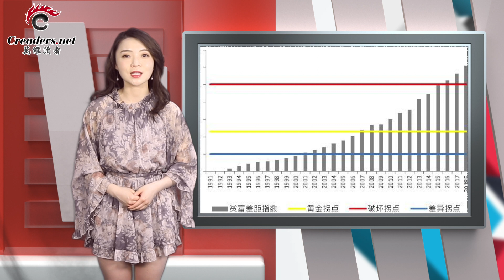他胆子真大，要把习近平拉下马 | 中美是否走向战争 习近平两次回答大不同 | 一名男子12日在白宫外点火自焚（《万维微播》20190412-02）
0:06  提交证据！成报老板要向国际刑事法院控告习近平
1:07  中美已就人民币汇率问题达成一致
2:35  中美是否走向战争 习近平两次回答大不同
3:41  一名男子12日在白宫外点火自焚
4:20  120位国际学者联名呼吁清华恢复许章润教职
5:45  顶端群体财富疯狂增长 中国贫富差距持续扩大
7:02  美国高度警惕中国支持委内瑞拉背后的军事意图
8:09  举亲不避嫌！川普原本提名女儿当世行总裁
9:03  脱欧二次延后让英国终于喘了一口气